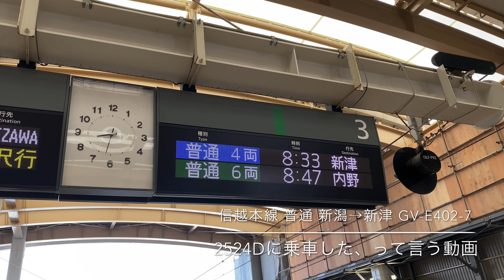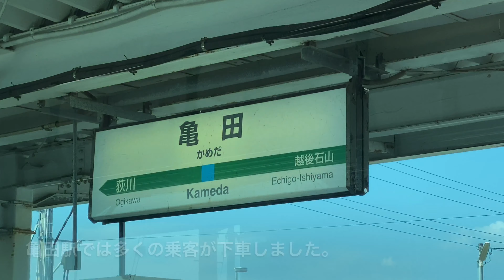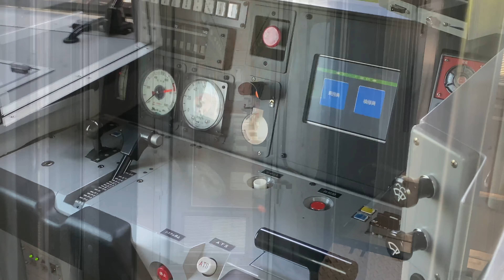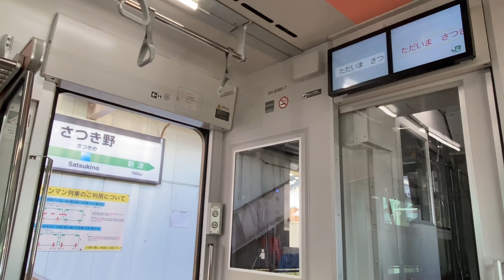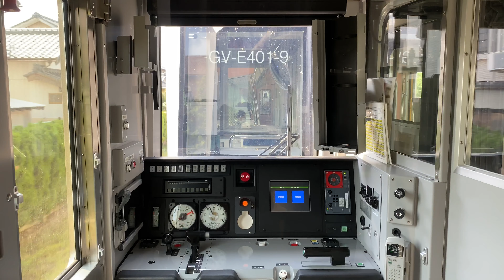信越本線 普通 新津行のGV-E400系に乗車した、って言う動画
新潟駅を08:33分に発車する、信越本線 普通列車 2524Dに乗車しました。
新潟→新津間と短い区間ではありますが、まだ新しい電気式気動車GV-E400系に乗りました。